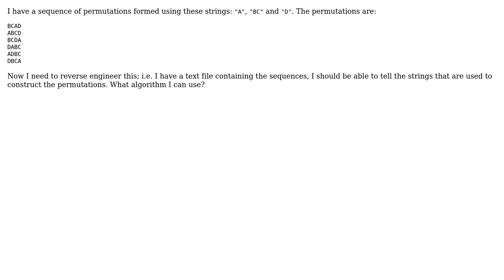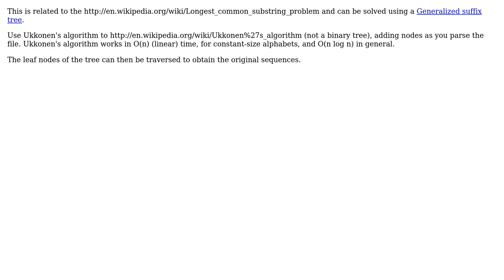Software Engineering: Algorithm to reverse engineer permutation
With thanks & praise to God, and with thanks to the many people who have made this project possible! | Content (except music & images) licensed under CC BY-SA | Music | Images & others | With thanks to user sea-rob user Inam Ul Haq user andy256 and the Stack Exchange Network Trademarks are property of their respective owners. You are responsible for your own actions.